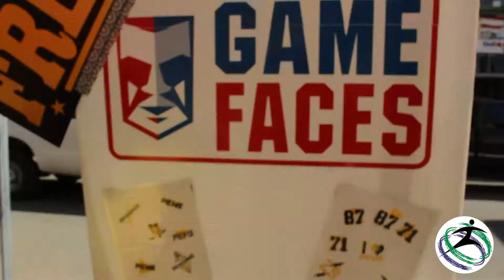Everyone Loves The Pens!!! Playoffs Round #1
Everyone Loves Fun was downtown at PPG Paints Arena to bring the celebration in for the first Pittsburgh Penguins Playoff game of season!! Justin was there running our Penguins Fan favorites slapshot and box hockey games!!! The playoffs are a huge event that all the news and media channels were there including our very own Trish E.L.F. News Crew!!
Come play with us at all this season at all of the home Playoff games!! LETS GO PENS!!!

Cisit our website everyonelovesfun.com to find out more on how you can rent Slapshot and Box Hockey for your event!!